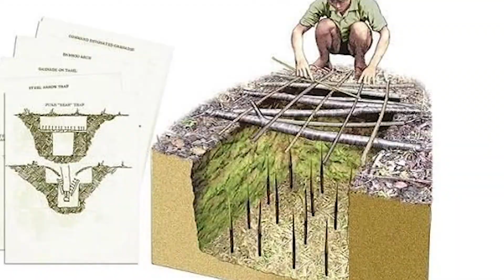动物界三大奇葩生物 海陆空三傻 你见过吗？